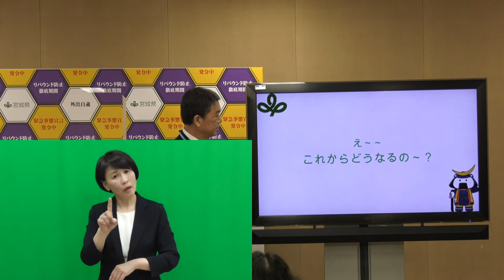2021年5月24日知事定例記者会見（手話付き）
【知事発表項目】について、手話通訳を導入しています。

・【知事発表項目】「水災・地震保険等トライアル補助金」の申請受付開始について
・【知事発表項目】介護事業所を対象とした週休3日制導入支援事業について

会見録は、開催した翌日の夕方に下記ホームページに掲載します。
掲載が遅れる場合もありますので、ご了承ください。